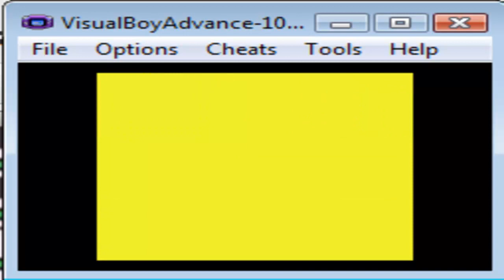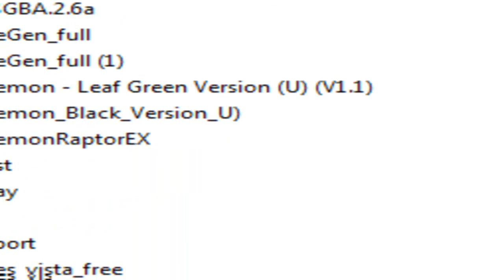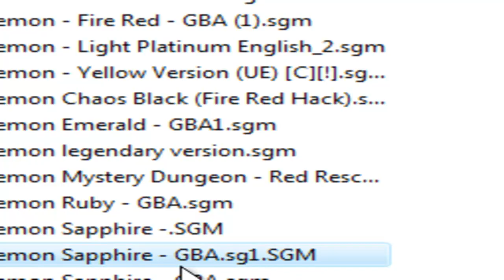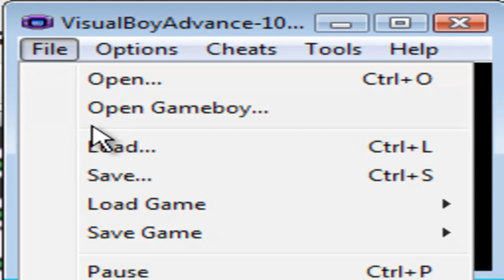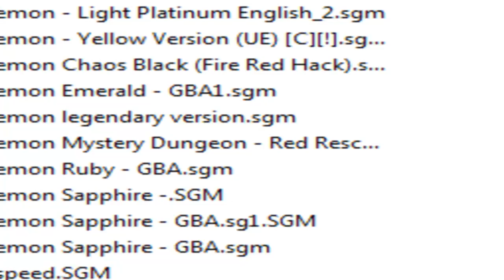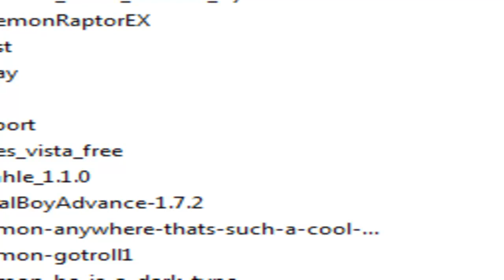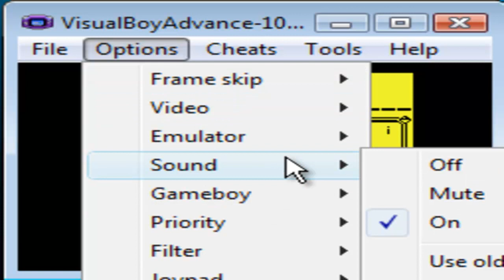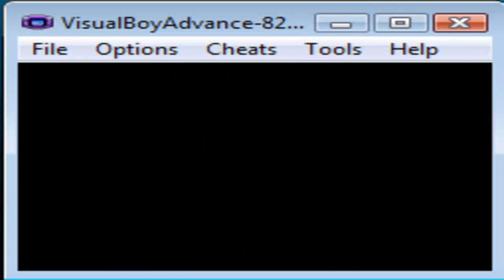Pokemon Red Speed Run- Part 2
So this is how Steven decided to celibrate his birthday. Part 2. Enjoy
Participants: